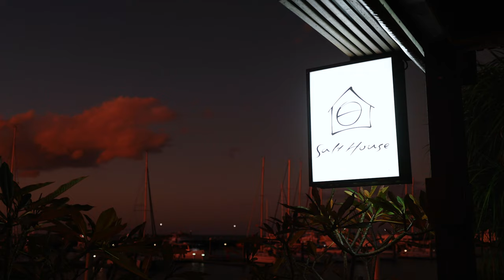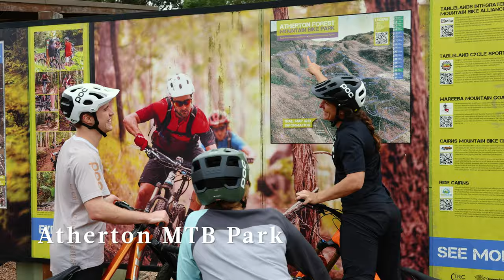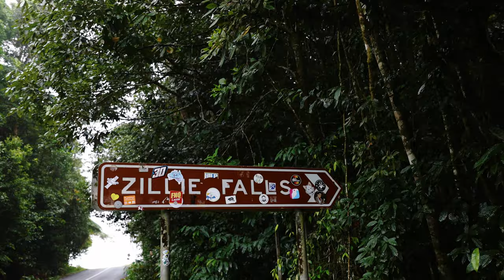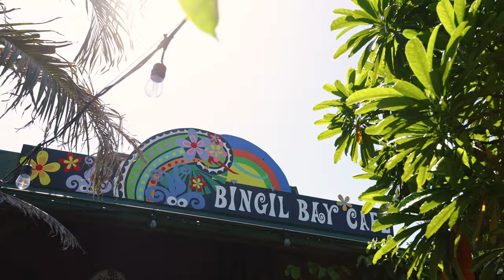Countdown To Crankworx Cairns | Riding and Exploring Tropical North Queensland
It's been a while since we've put tyres to dirt in Tropical North Queensland. So in preparation for Crankworx rolling into town, we thought it was time to get reacquainted.

Join Cairns locals Jade, Cass and Joel on a classic trip in and around Cairns, hitting trails and must-visit locations that would be our recommendation when travelling to Crankworx this October.

For the full adventure, photos and info head to the Flow feature

From Smithfield - the site of Crankworx - to Kuranda, Atherton, Mission Beach, The Great Barrier Reef and even bunjy jumping, the region has a whole lotta great stuff to do! Get to it!

Video - Jacinta Pink / Cin Creative